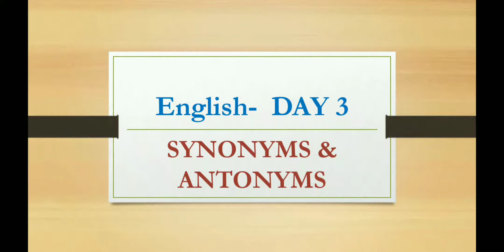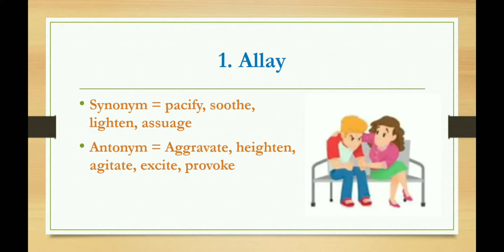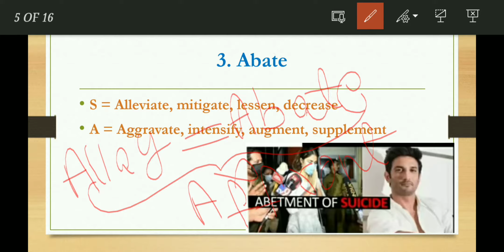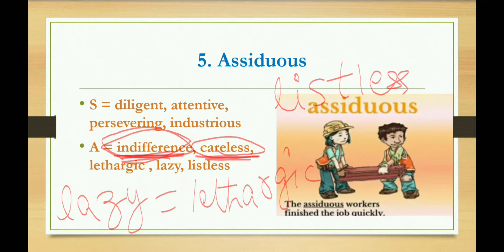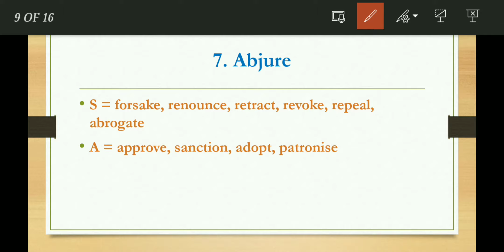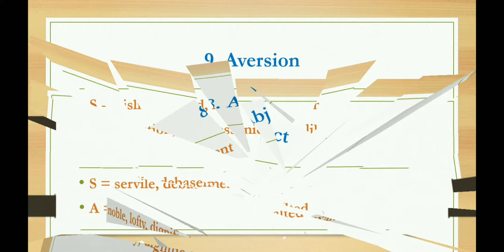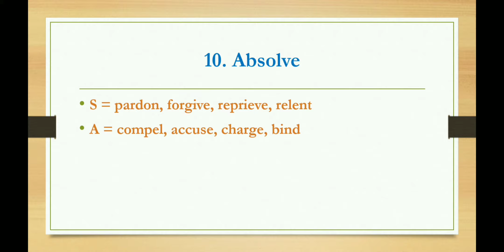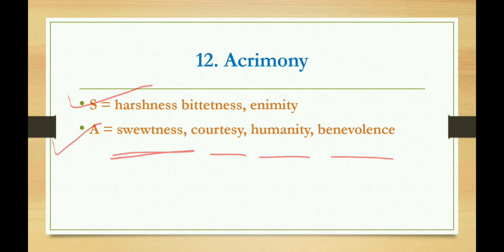CGPATWARI, RI, HOSTEL WARDEN 2022 - ENGLISH - DAY 3 - SYNONYMS & ANTONYMS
In this video, we have discussed -  SYNONYMS & ANTONYMS.